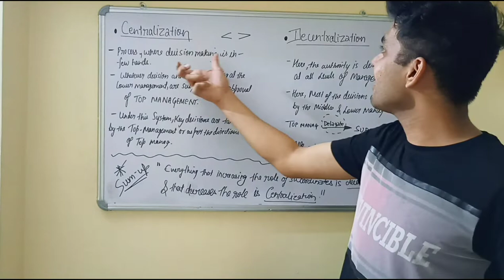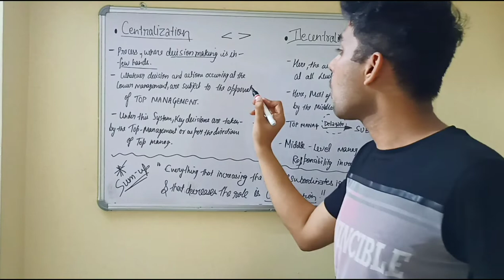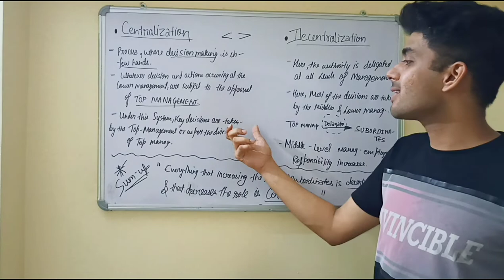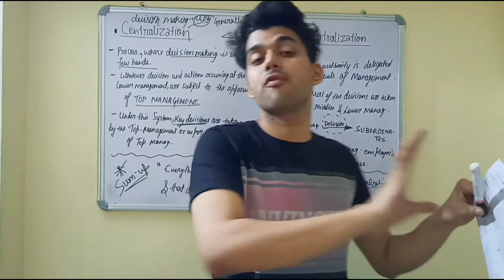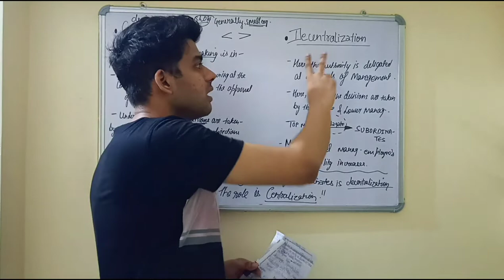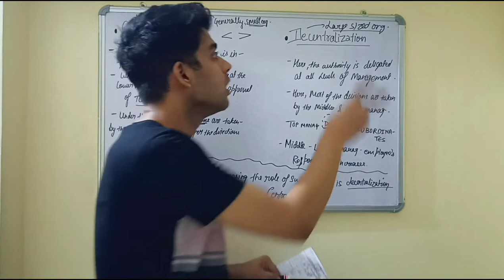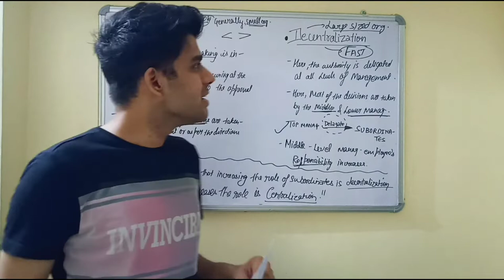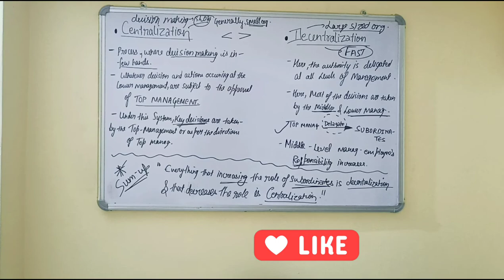Fundamentals Of Management| Centralization And Decentralization Part 17 | BBA MBA CLASS 11-12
Hey everyone , I am Anmol Shukla , if you are a student of any Management course like BBA MBA etc. , this channel is for you .
I am continuously working towards it, uploading every subject's video. Also, this is to inform you that my lectures are suitable for all universities(AKTU, DU,CCSU,BHU,CSJM. and so on ).

THANKYOU 🚀